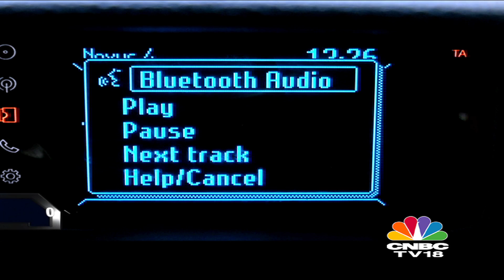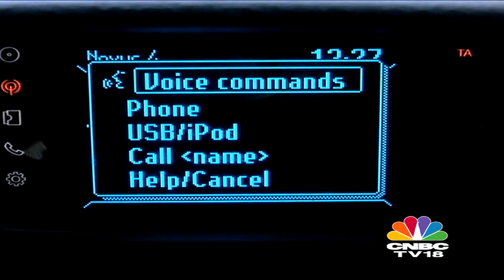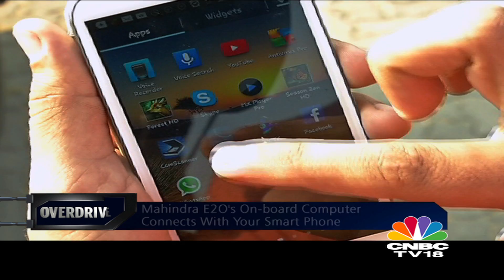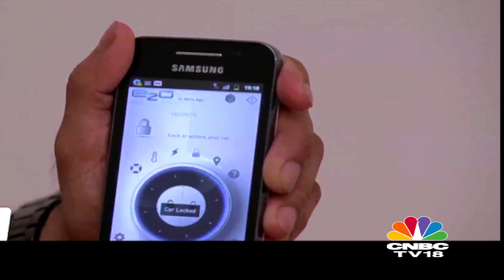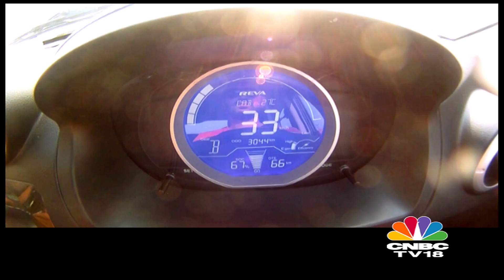OVERDRIVE S.M.A.R.T - CONNECTIVITY TECHNOLOGIES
In this episode of S.M.A.R.T (SAFETY, MOBILITY, ACCESSIBILITY, RESPONSIBILITY & TECHNOLOGY), we test connectivity technologies in the Ford EcoSport & the Mahindra e2o